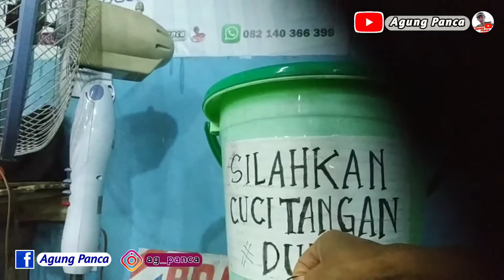Potong rambut, satu jam bersama (part 4) before & after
Semoga tayangan ini meng-inspirasi pemula

SCM (salam cliper maniak)